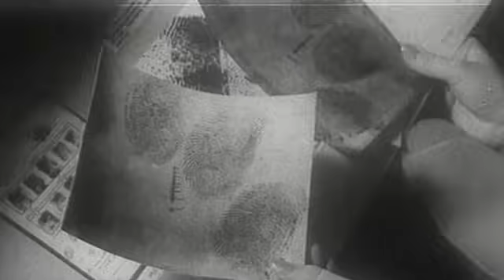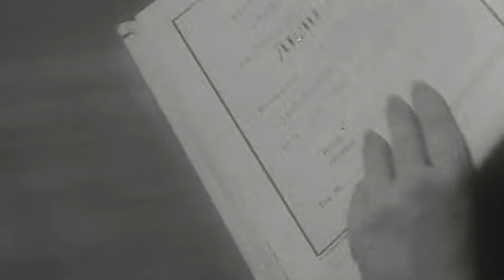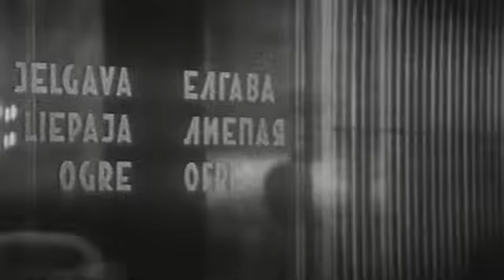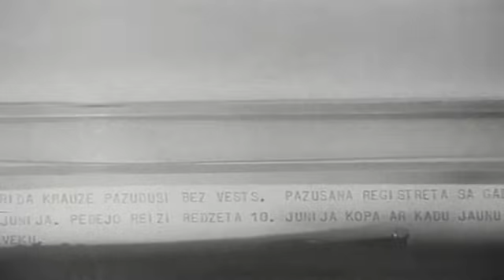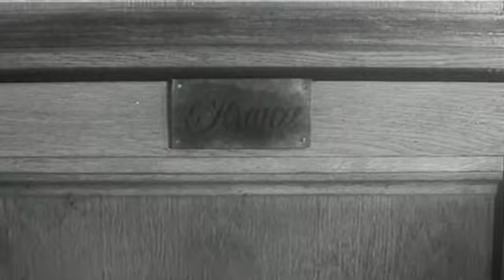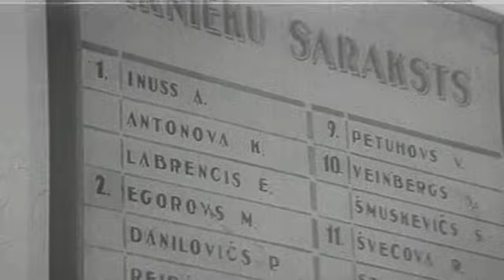УВЛЕКАТЕЛЬНЫЙ ПРИБАЛТИЙСКИЙ ДЕТЕКТИВ СОВЕТСКИХ ВРЕМЕН! Шах королеве бриллиантов. Лучшие фильмы.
В одной из рижских квартир, найден труп женщины, обезображенный до неузнаваемости серной кислотой. Улики и материалы следствия показывают, что преступник - бывшая квартирантка убитой…

Однако прокурор не подписывает обвинительное заключение: в деле не все доказано, и все не так просто, как кажется на первый взгляд. Следователям приходится искать новые пути в расследовании этого преступления.

Жанр: детектив
Режиссёр: Алоиз Бренч
В  ролях: Гунар Цилинский, Улдис Думпис, Лилита Озолиня, Паул Буткевич, Инт Буранс,
Лидия Фреймане, Майрита Круминя, Ирина Томсоне, Артур Калейс, Юрис Плявиньш